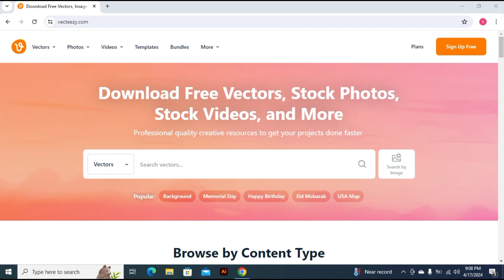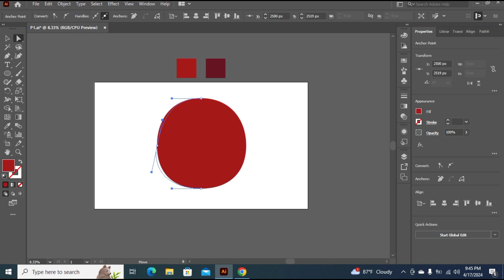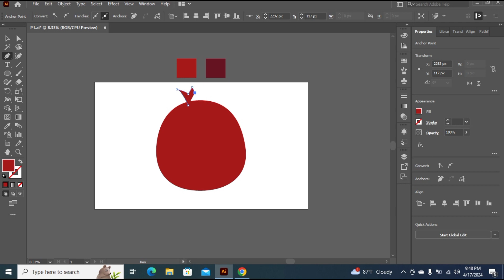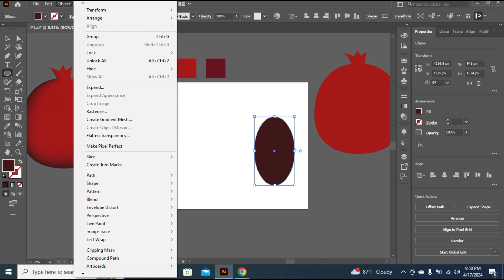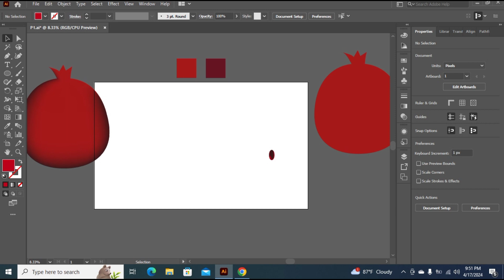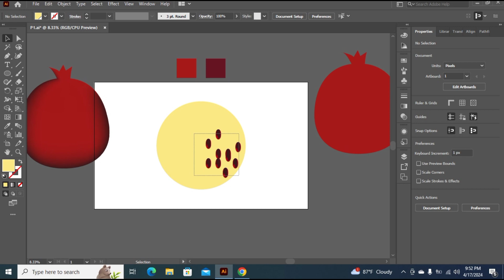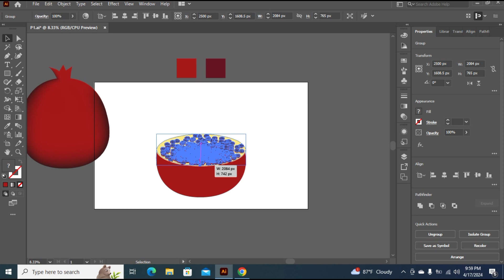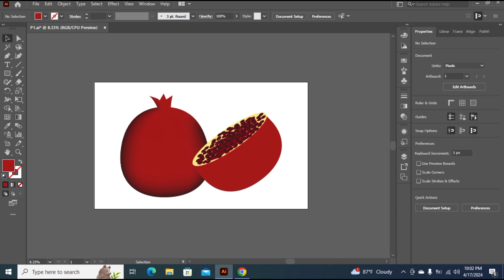Make a Pomegranate in Adobe Illustrator And Earn From Microstock Marketplace. Bangla Tutorial.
In This Video  I Have Discussed How to make a Pomegranate in Adobe Illustrator And Earn From Microstock Marketplace.